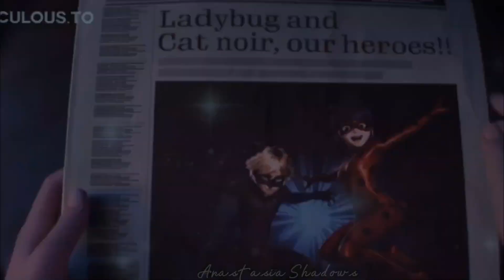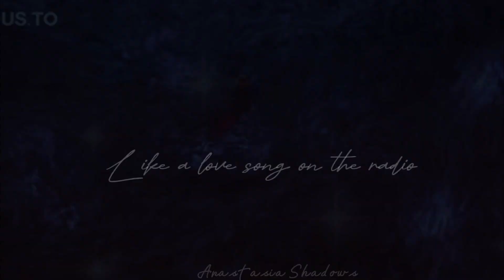MLB AMV | Ladybug And Chat Noir Movie | Adrian x Marinette - Symphony {REUPLOAD}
Song: Symphony
The Series: Ladybug And Chat Noir (Movie)

Ladybug And Chat Noir Movie AMV